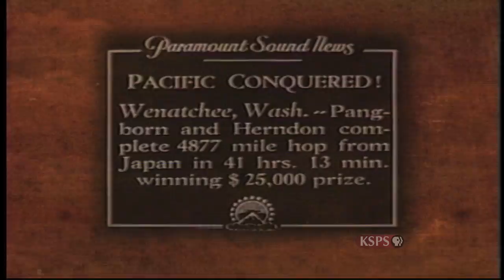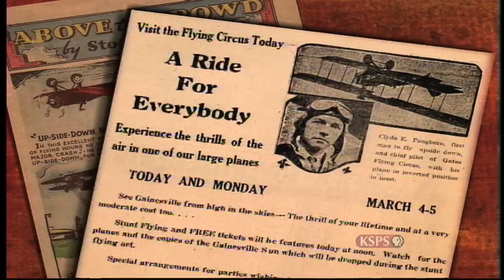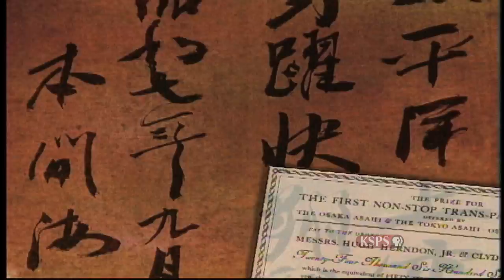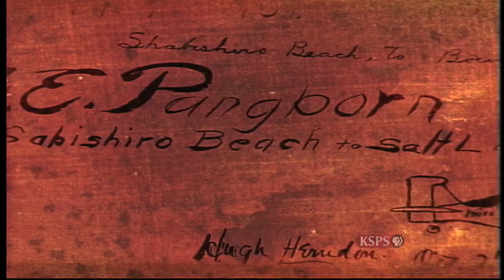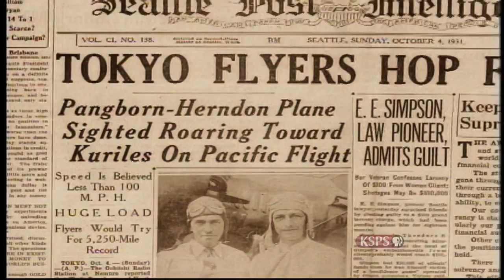Northwest Profile: Upside Down Pangborn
Historic Aviator Clyde Pangborn, from Wenatchee, Wa, flew the first non-stop trip across the Pacific in 1931.